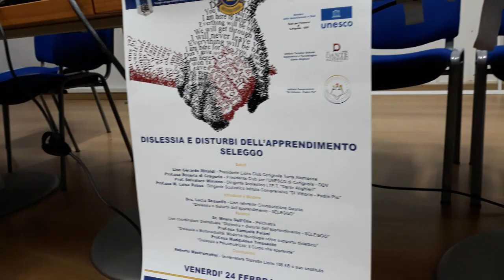Convegno a Cerignola Su Dislessia e Apprendimento 28.2.2023